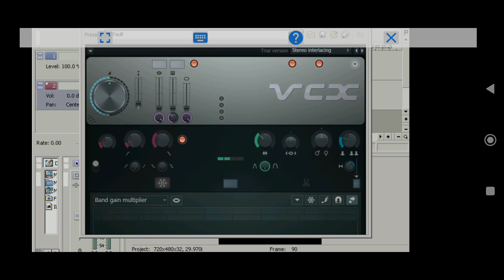I can't see the piano set on il vocodex